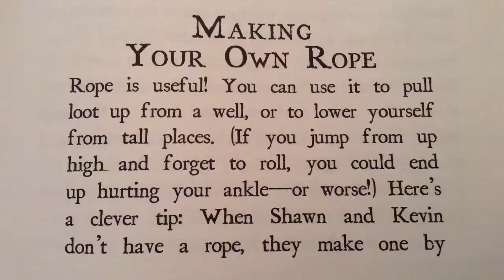Brixton Brothers Trailer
Brixton Brothers 1 trailer: by Josiah Grinsted